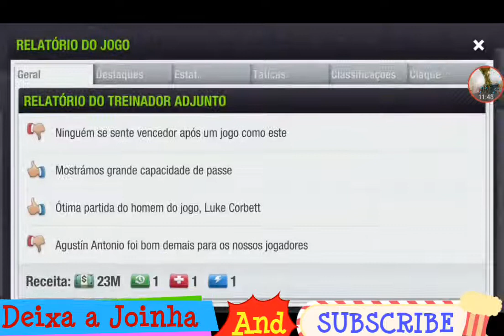Top Eleven 2017 Época 27 EP6= Liga Campeões ( E começa a ser repetitivo este resultado)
E neste jogo a minha equipa não conseguiu arranjar argumentos para ganhar os 3 pontos. A equipa precisa de sangue fresco e por isso vou contratar uns 2 ou 3 novos jogadores para a equipa ganhar vida :)